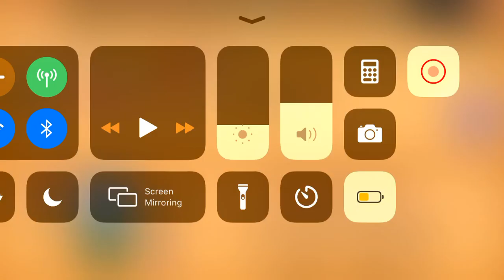Stardew Valley I Found A Glitch Accidentally (Mobile)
Instead of 1 i got 2!